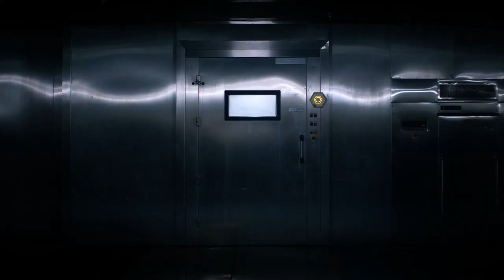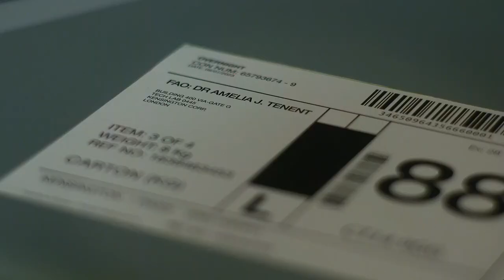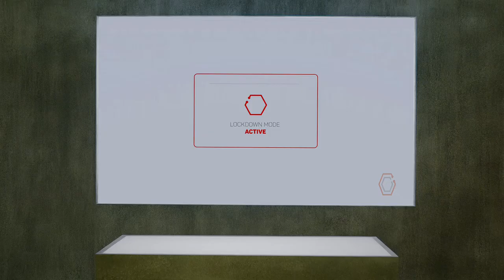Ocelot plays 15 minutes of The Complex and discusses the difference between games and movies. Part 2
I mentioned The X-Files and Black Mirror, but I'm getting a huge The Andromeda Strain vibe.

If you don't know that book and movie, definetly check it out. Both the book and the original movie. There's a made-for-tv remake which is okay. But the original 1971 movie is a science-fiction classic from the minds of director Robert Wise (Star Trek, The Day The Earth Stood Still) and writer Michael Crichton (Jurassic Park, Westworld)

Apologies for the quiet commentary audio, but that's not that important.